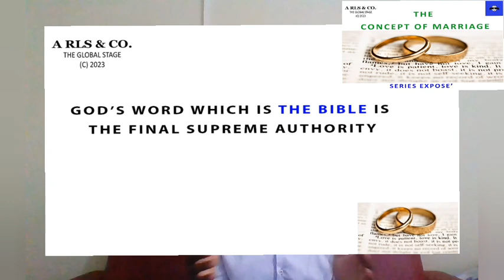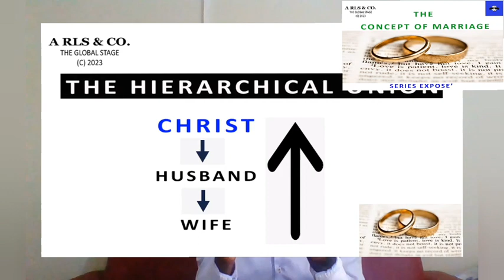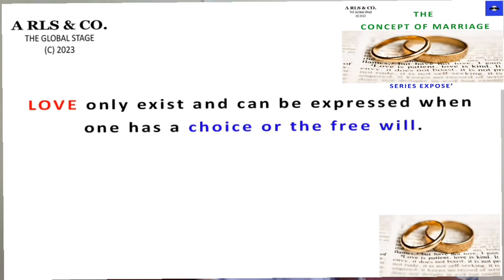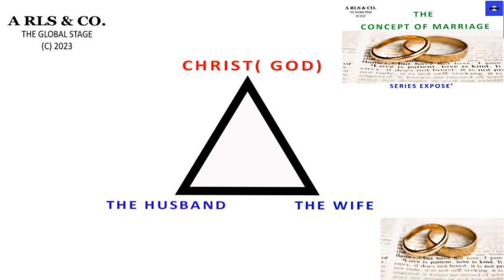EP 3: Defining The TRUE STRUCTURE Of Marriage (Biblical Concept of Marriage and Family)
In this episode, we will look at the true structure of marriage. The purpose of telling you about the true structure is for us to understand how it works so we can deal wisely with affairs at home and in life as a couple.

In marriage in terms of hierarchy and authority, Christ is the head of the man, the man is the head of the woman and ultimately Christ is also the head of the woman. The supreme authority is Christ. The structure of marriage is seen in 1 Corinthians 11; 3. You can see the same principle in Ephesians 5.

This begins to tell us something, the head of a woman is not every man. God is not saying that men are the heads of women or men have authority over women. God is dealing with that man or that woman in the marriage, therefore the only people who have authority over women are
1. Their fathers
2. Their husbands
Outside these two persons, no man has authority over a woman.

The head of the man; your husband is the word of God (which is the bible) 2. Your pastor. 3. The church. These three represents Christ because God is not visible to your optical eyes and therefore, He comes and operates with and through these 3 and these 3 are in sync with each other.
Therefore, in dealing with authority, Christ who is the ultimate head of the union transcends instruction down to both the husband and the wife and in return both submit to the instruction of the Christ. This is the true structure of the marriage seen with the triangular diagram am showing you.
In the true structure of marriage, democracy is and should not rule marriage but rather Love which is expressed in Christ. Many are ruling their marriage with democracy and that accounts for the issues we have in a lot of marriages especially with the women.